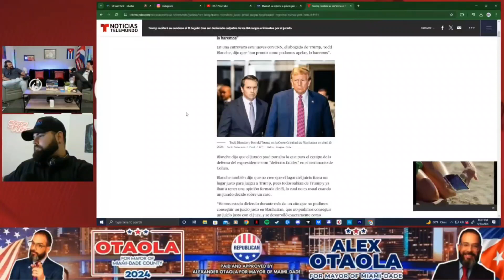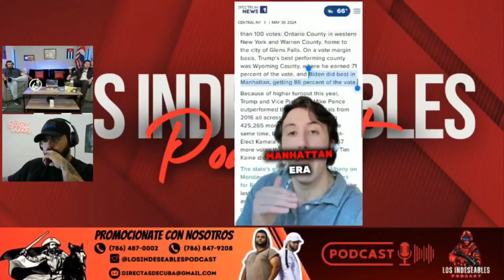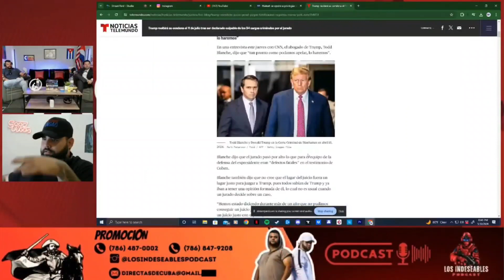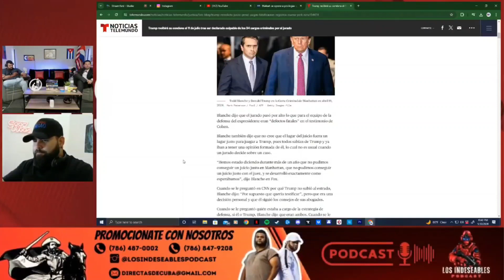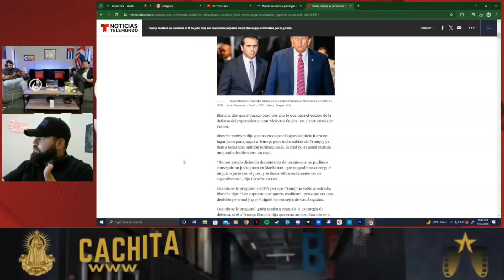Concejal de Hialeah Bryan Calvo nos habla con detalles el juicio de Trump - Los Indeseables Podcast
Los Indeseables Podcast En vivo todos los Martes, Jueves y Domingos en la noche desde nuestros estudios en Miami. Esto es un show de farandula, politica, satira y jodedera.